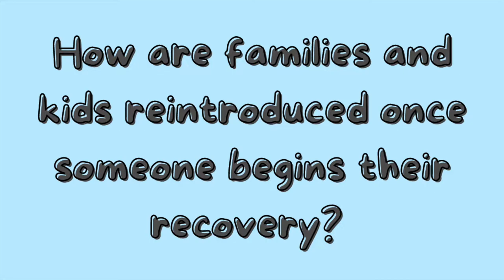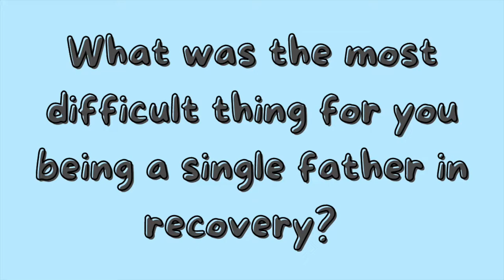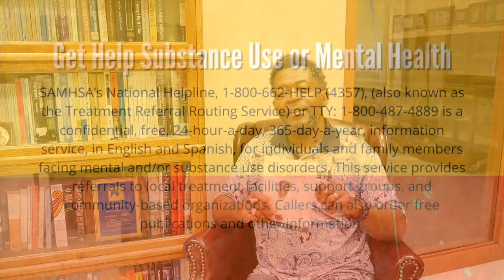How to Become a Sober and Active Father | Gregory Cox's Recovery Story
Gregory Cox has over twenty five years of professional managerial experience. He is a certified parent instructor and a seasoned public speaker who promotes positive behavior. He is currently a trainer for the 24/7 Dads NFI workshop. He has co-authored two books, “The Parents’ Get Real Guide to Getting Your Kids Back,” and “The Parents’ Get Real Guide to Keeping Your Kids at Home.” In addition, Gregory has published several articles regarding fathers’ rights and responsibilities.

Promising The Moon Workbook 2.0 by Gregory Cox

McLean County dads who want more information on the McLean County Fatherhood Coalition should contact Dorothy Davis at or at .